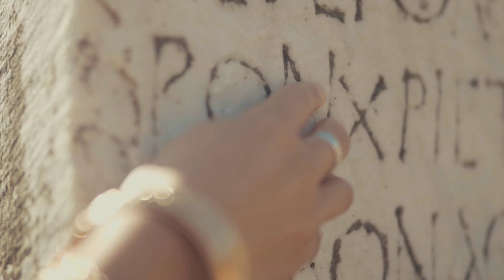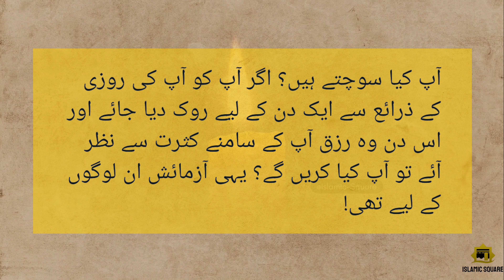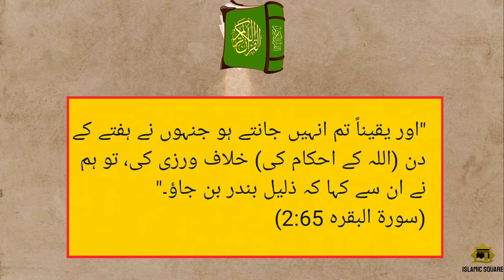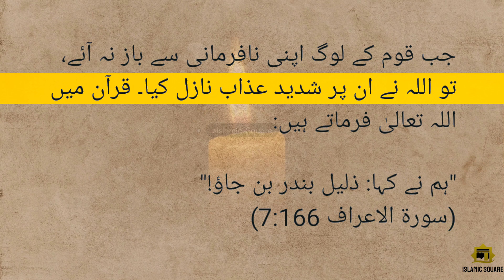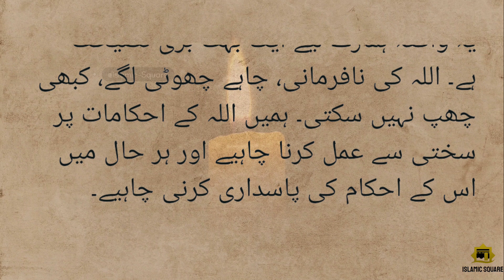Conflict Over Fishing: A Story from the Time of Hazrat Dawood (A.S.)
In this video, we explore a historical and religious event from the time of Hazrat Dawood (A.S.), where one group of people tried to stop another from fishing on the Sabbath. This moment of conflict carries deep spiritual and moral significance, reflecting the consequences of disobedience and the importance of following divine commandments. Watch to learn more about this fascinating story and its lessons for today.